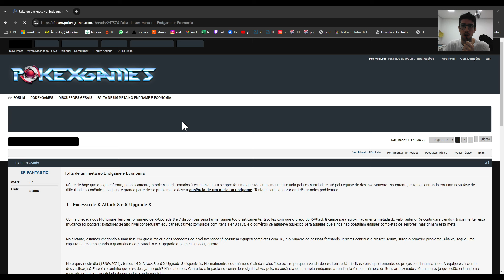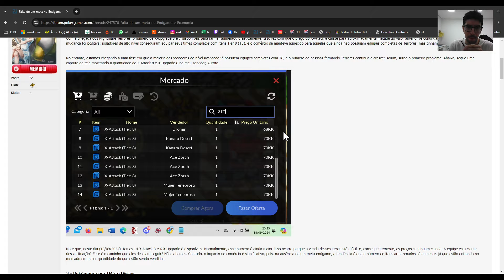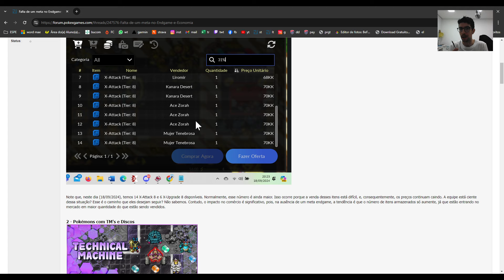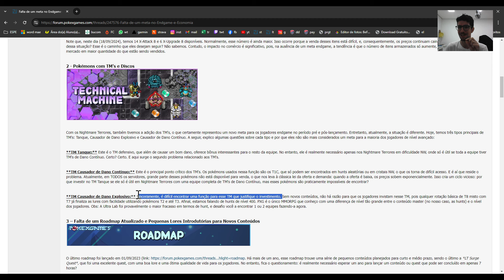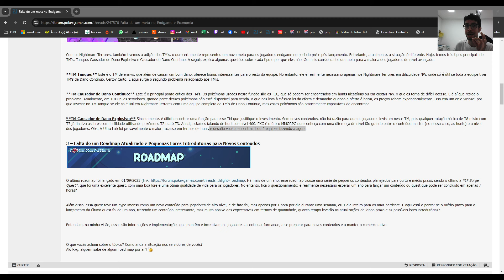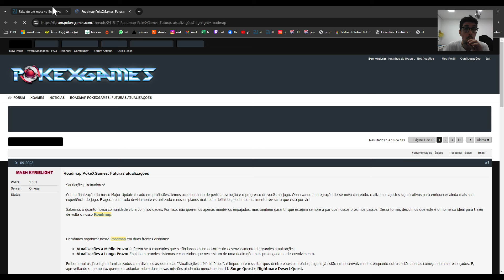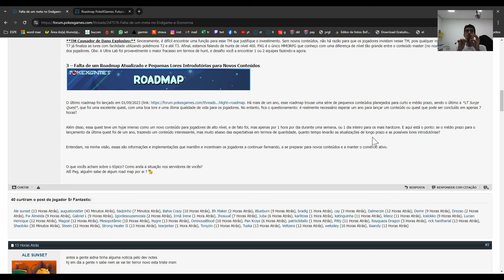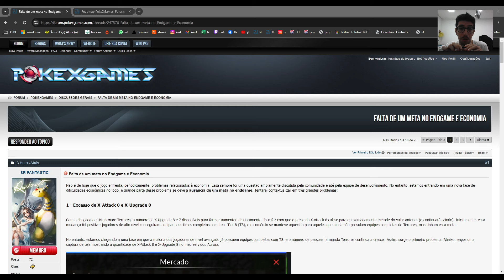[PXG] FALTA META NO ENDGAME? quase fiquei LOUCO lendo essa BOBAGEM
Ao criar uma acc na pokexgames, insira o nome LOXAS como indicação.

QUER APOIAR O CANAL? SE VC FOR COMPRAR ALGO NA AMAZON, DÊ PREFERENCIA POR USAR ESTE LINK NA HORA DA COMPRA!